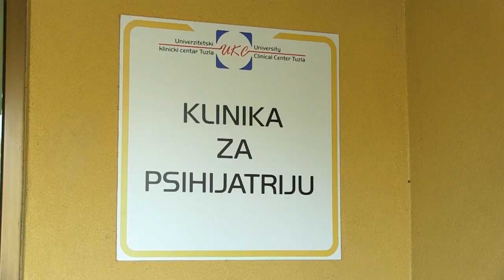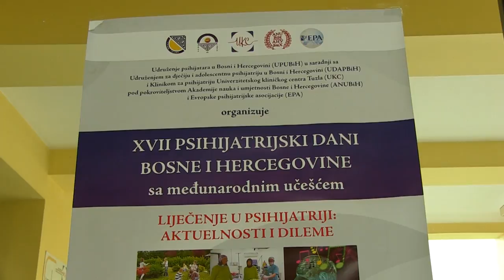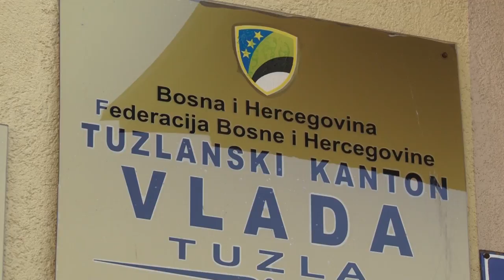U TK povećan broj djece oboljele od psihijatrijskih poremećaja - 23.10.2019.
Tuzla je i ove godine domaćin 17. po redu Psihijatrijskih susreta BiH sa međuanrodnim učešćem. Glavna tema simpozija koji će na jednom mjestu okupiti stručnjake iz Bosne i Hercegovine i zemalja regiona, te evropskih zemalja je liječenje i dileme u psihijatrijskoj medicini.